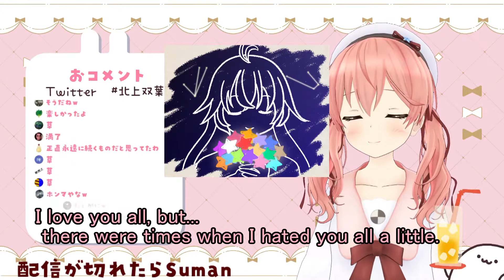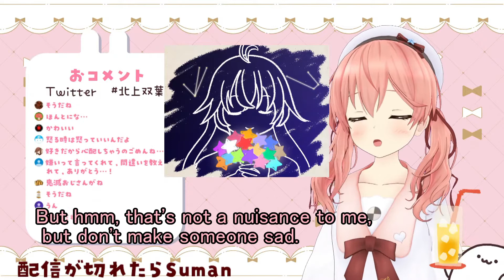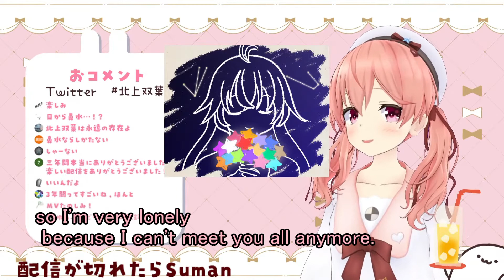[ENG SUB] Fu-chan's Last Words [.LIVE]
Clip of the last stream of Kitakami Futaba on April 28, 2021.